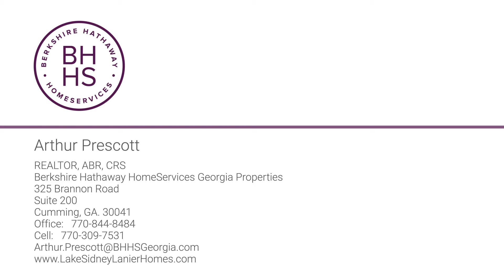Sold By Arthur Prescott! Lake Lanier Waterfront Acreage With Boat Dock!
Sold By Arthur Prescott! Unique Waterfront, 7.02 Acre Tract With Dock For Sale On Lake Lanier!

Lake Lanier waterfront acreage with approximately 7 acres, 201 feet of waterfront with boat dock, and 600 feet of frontage on Pine Forest Road!  Bring your builder now!  This is the perfect setting for a large estate home or potential multi-home enclave. There simply aren't many of these size tracts still available for development on Lake Lanier! Located on a scenic cove on Lake Lanier with easy access to the big water near Browns Bridge.  Come design your waterfront dream property!

Lake Sidney Lanier Homes is the most comprehensive online source for information on Lake Lanier homes for sale and Lake Lanier area real estate. View the latest Lake Lanier home listings, foreclosures, lots, land, sales trends and real estate topics on Lake Lanier. Arthur Prescott is an Accredited Buyer's Representative and Certified Residential Specialist with Berkshire Hathaway HomeServices Georgia Properties. He has over a decade of Lake Lanier real estate experience.